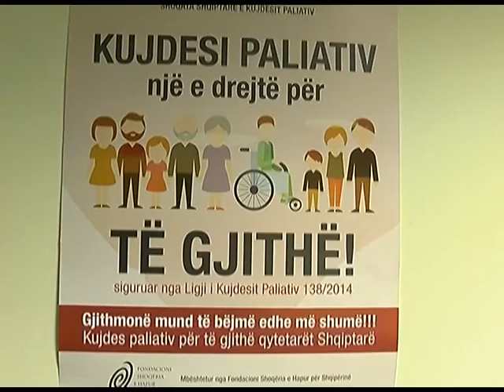NUMRI I RASTEVE NE REPARTIN PALIATIV NE SPITALIN E SHKODRES NE ULJE